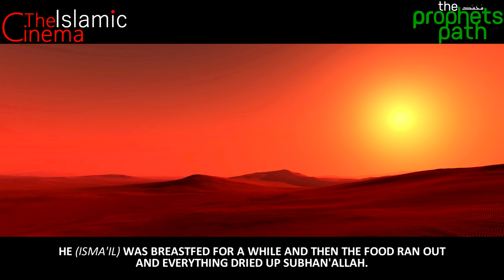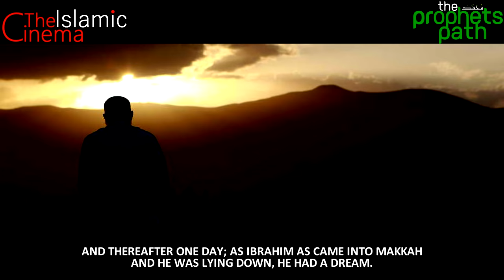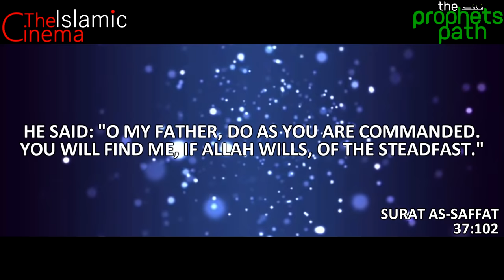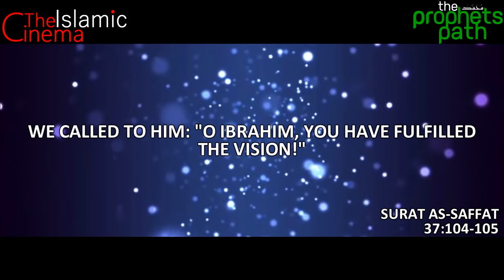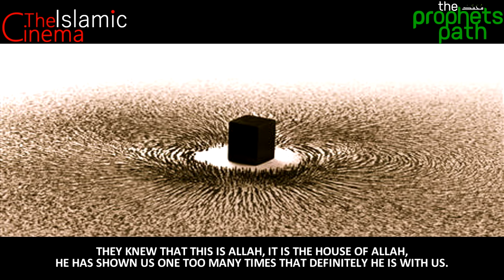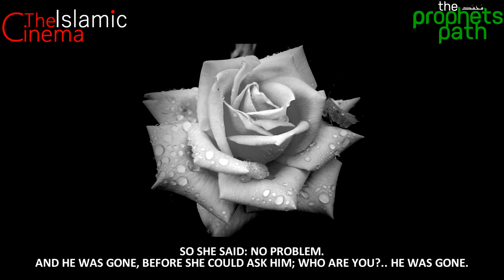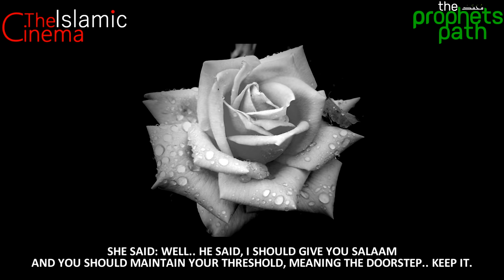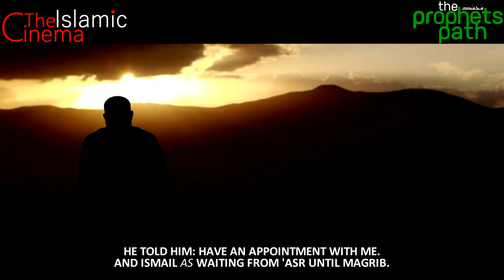Prophet Ismail [Ishmael] | 09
Praise to Allah , who has granted to me in old age Ishmael and Isaac. Indeed, my Lord is the Hearer of supplication. 14:39

And mention in the Book, Ishmael. Indeed, he was true to his promise, and he was a messenger and a prophet. And he used to enjoin on his people prayer and zakah and was to his Lord pleasing. 19:54-55

And [mention] Ishmael and Idrees and Dhul-Kifl; all were of the patient. 21:85

And remember Ishmael, Elisha and Dhul-Kifl, and all are among the outstanding. 38:48

And [mention] when We made the House a place of return for the people and [a place of] security. And take, [O believers], from the standing place of Abraham a place of prayer. And We charged Abraham and Ishmael, [saying], "Purify My House for those who perform Tawaf and those who are staying [there] for worship and those who bow and prostrate [in prayer]." 2:125